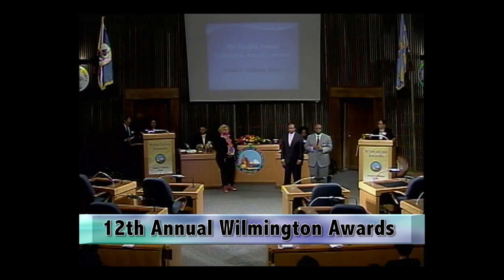Social Media Cam - Yesenia Taveras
Social Media Cam is a new online program that takes a look at different events, people, and organizations in the City of Wilmington, DE.